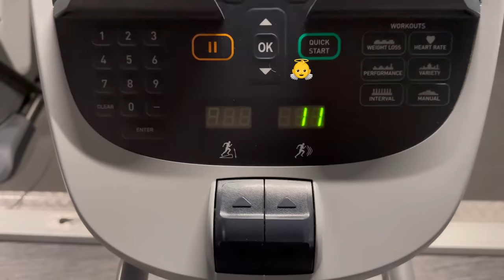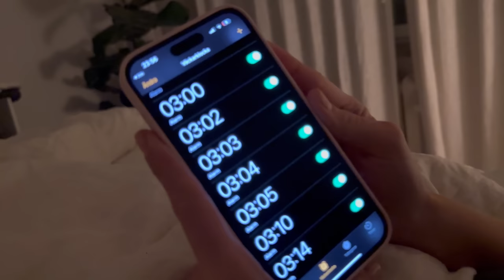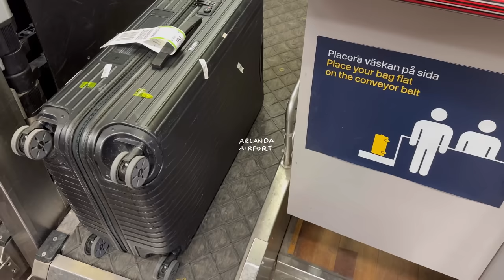mallorca won't get rid of me (ENG SUB)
🌼 I realized my energy was so low in this vlog (especially in the last part) when I was going through it - so sorry about that!
I will however post another vlog from Mallorca in a couple of days so keep your eyes open for that.

@ Filippzorz on all social platforms